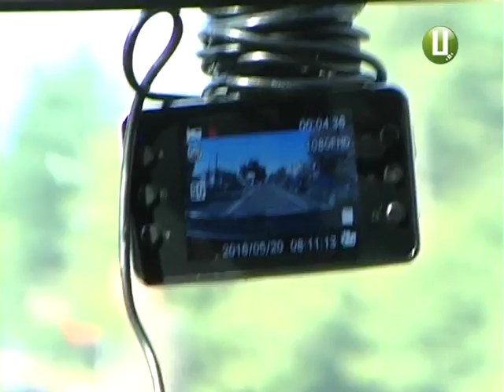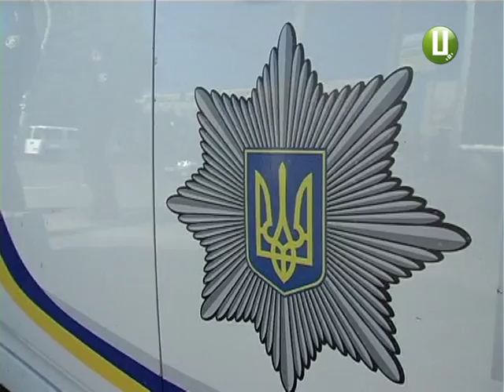Увага пішоходи на дорозі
З 16 до 22-го травня в Україні оголошено тиждень безпеки дорожнього руху. Приєдналась до нього і Хмельницька поліція.  Правоохоронці здавали  кров для потерпілих у автокатастрофах, провели спеціальні практичні заняття у школах та дитсадках. А ще – акцію «пішохід», під час якої нагадували не лише водіям, а й перехожим, аби ті відповідально ставились до правил дорожнього руху та до власного життя.